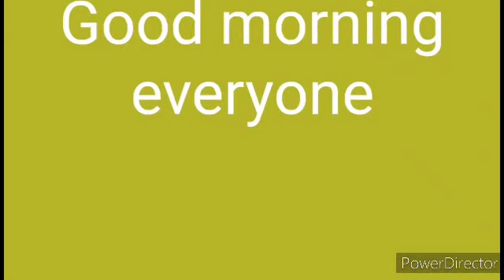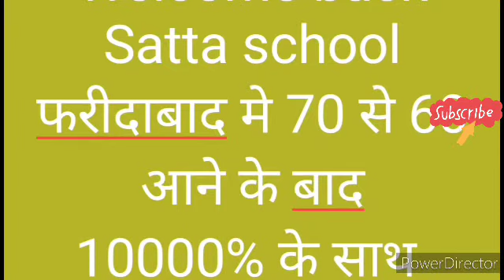Today special satta faridabad gaziyabad gali desawar | date fix jodi | 22 March 2022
Faridabad 36 jodi trick
satta
36 jodi satta trick
lifetime satta trick faridabad
satta tricks
Desawer result

today satta

tricky satta

single jodi Gali Disawar single jodi Faridabad Gaziabad

single jodi Gali Disawar Satta King

Disawar Satta

Gali Satta

This Video is just related to education. please don't guideline strike.